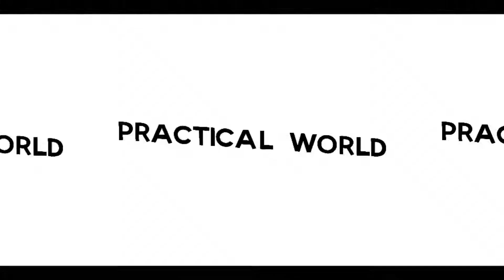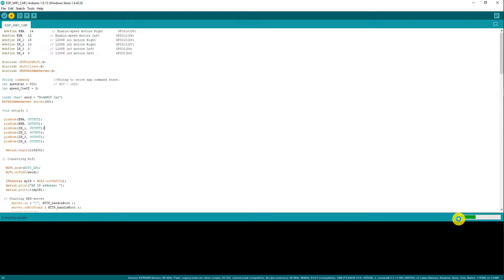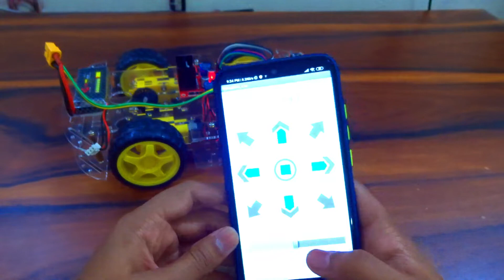How to make a car using ESP8266/ WIFI Car using ESP8266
Hello Arduino Lover,
In this video I will be Showing you how to make a Wireless Communication Car using ESP8266.
Also Known as Wifi Car.

Material Required :

ESP8266 Module
Jumper Wire
L298N Motor Driver
Wire
4WD Car Kit

Time Stamp :
0:00 Intro
0:04 Material Required
0:31 Connection (Wiring)
01:54 Coding
02:38 Testing
04:00 Outro

To get such Amazing and Cool videos
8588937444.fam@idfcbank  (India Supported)